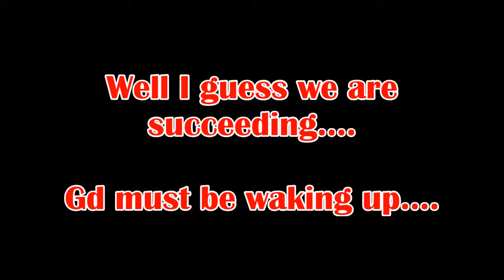THE IMPOSTER| Geometry Dash 2.0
Welp, some guy tries to fake himself as me and tries to convince that I've turned to PizzaSteveMLG's side, and coincidentally. racism had a decline in the game. so he didn't succeed. Hopefully this gives us a gateway for success...